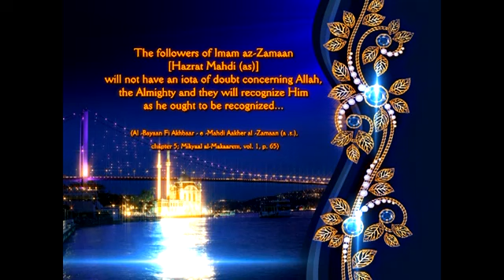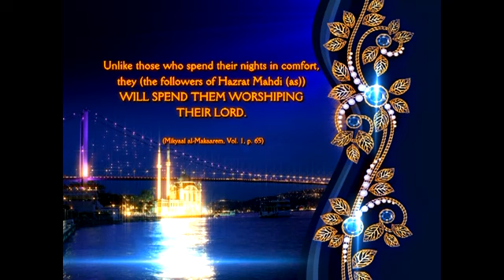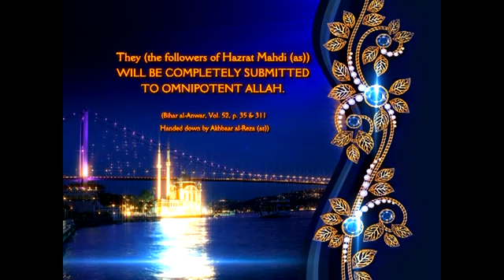The Superior Characteristics of the Followers of Hazrat Mahdi (as)...